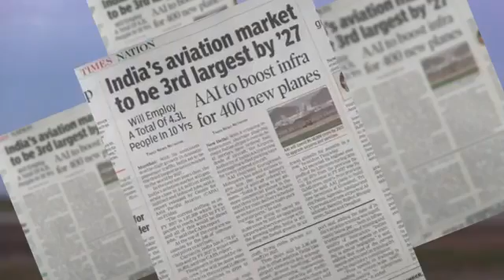JEEAME : Aircraft Maintenance Engineering Career Scope 2019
Joint Entrance Exam of aircraft maintenance engineering examination details, ame career scope and engineer 1st choice aviation course in India, If Applicant want to know AME Course Details, Career and Scope, Jobs opportunity, aviation industry, Aircraft maintenance engineering admission eligibility criteria, schools, colleges, institute in india 2019